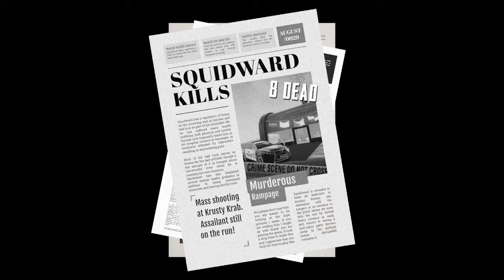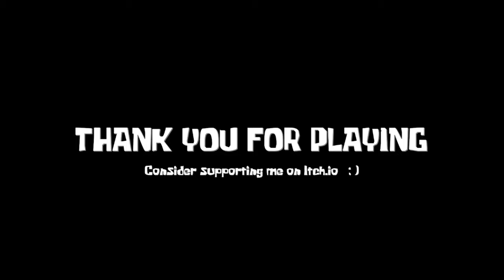SQUIDWARD GONE ROGUE ON BIKINI BOTTOM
first horror game on channel it was HEAT!!!